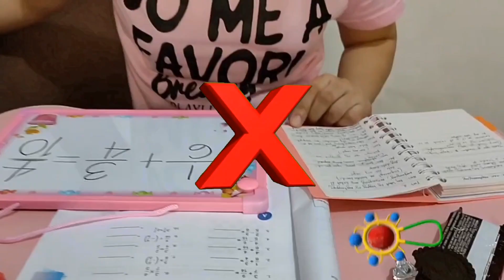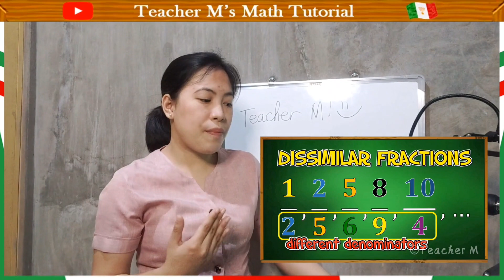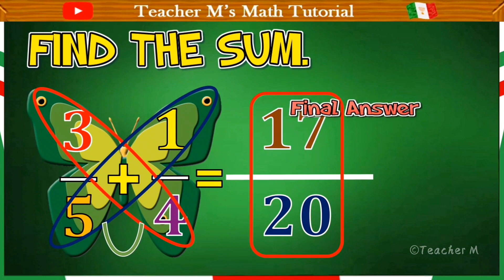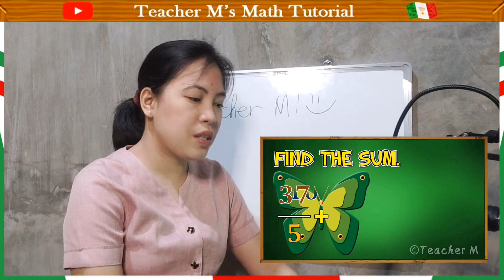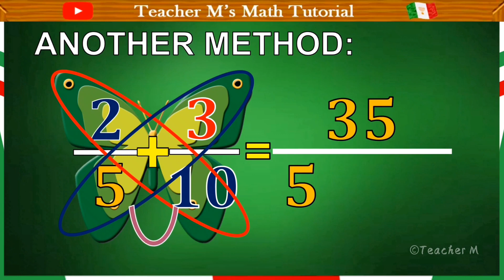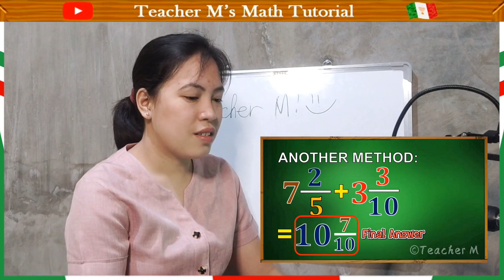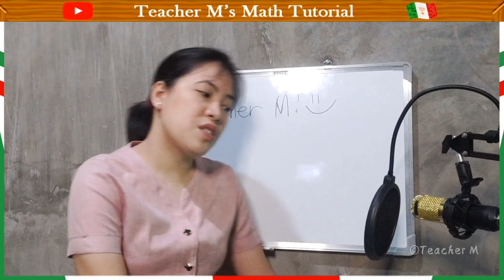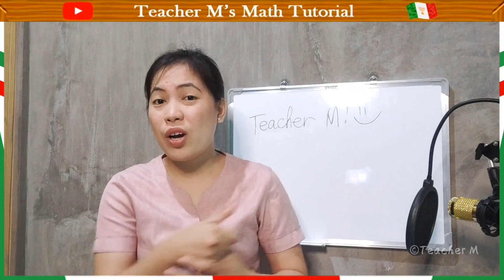ADDITION AND SUBTRACTION OF DISSIMILAR FRACTIONS | Math Tutorial by Teacher M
*add and subtract dissimilar fractions (Mixed numbers, combination of mixed and proper fraction,  same numerators)
*change improper fraction to mixed number and vice versa

See you mga Ka-vibes on our next Math tutorials! Bawal ang nega, good vibes lang!

ALL ABOUT FRACTIONS
Dissimilar Fractions
Addition and Subtraction of Dissimilar Fractions
How to add and subtract dissimilar fractions
How to add and subtract unlike denominators
Addition of Dissimilar Fractions
Subtraction of Dissimilar Fractions
Changing improper fraction to mixed number
Changing mixed number to improper fraction
Reducing fractions to lowest term
Simplifying fractions to simplest form
Similar Fractions
Same Denominator
Common Denominator
Mixed Number to Improper Fraction
Improper Fraction to Mixed Number
Addition of Similar Fractions
Subtraction of Similar Fractions
How to add or subtract similar fractions?
How to add similar fractions?
How to subtract similar fractions?
How to simplify fractions?
How to reduce fraction to lowest term?